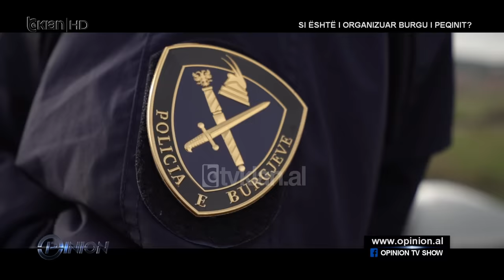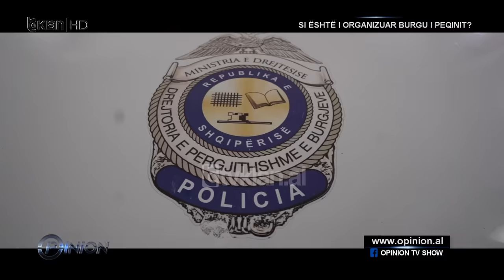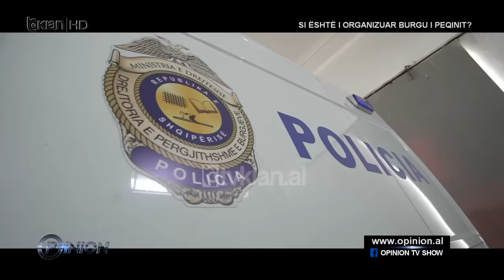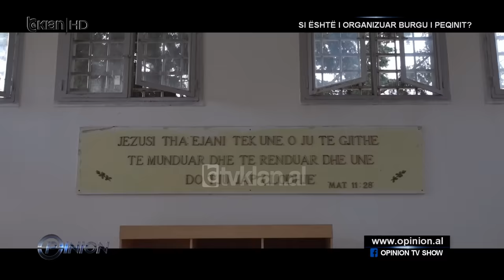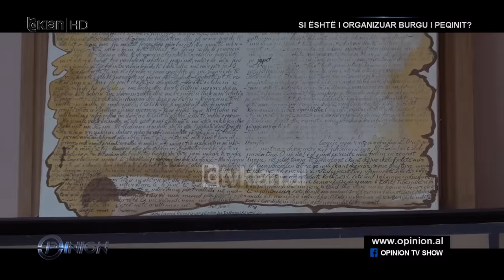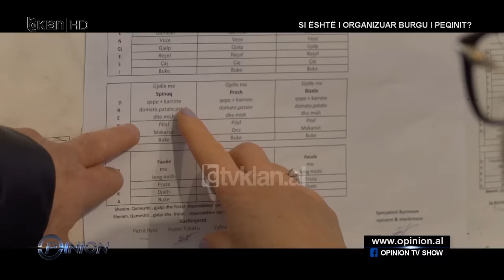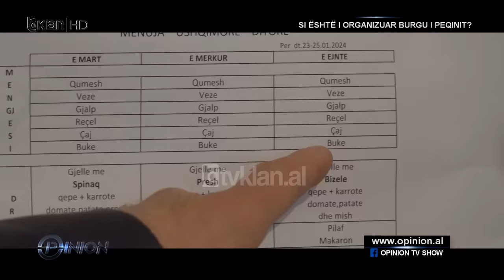Opinion - Si është i organizuar burgu i Peqinit? (8 Shkurt 2024)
Intervistë me: Admir Abrija